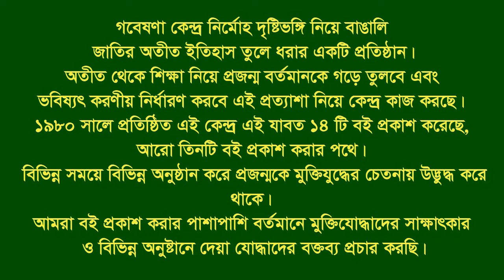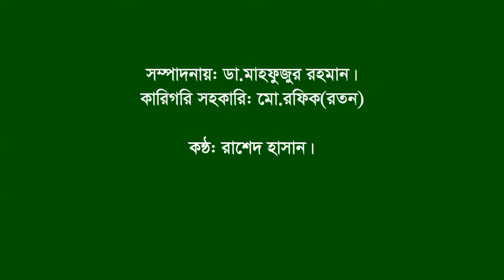Interview of Md Nurul Islam | Lalpur | Natore | F Fighter | BLF